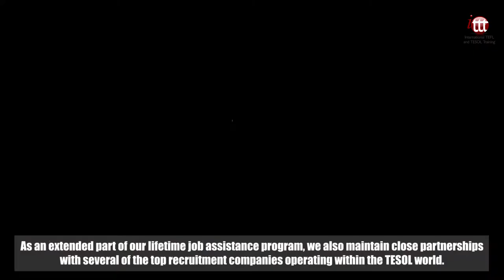Why Choose ITTT? | TESOL Recruitment Companies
As an extended part of our lifetime job assistance program, we also maintain close partnerships with several of the top recruitment companies operating within the TESOL world. Through these long-established and well-respected companies, you can find teaching jobs around the world without much of the hassle associated with applying for jobs directly. By using a recruitment company you can typically arrange a teaching position before leaving home which can be a real comfort, particularly for those who are new to teaching and travelling abroad. Job applications and interviews are generally done over the internet and paperwork such as visas and work permits are usually taken care of for you.

Another big benefit of using a recruitment company is that it won’t cost you a single cent, as it is down to the employer to pay for the recruiters services. You can also register with more than one company to give yourself a wider choice of potential jobs to choose from. Once you have completed your TESOL course and are ready to get going, a recruitment company could be the best option for you if you want a straightforward and efficient route into teaching English abroad. At ITTT we have many ways to help you find your dream job, wherever in the world it might be.